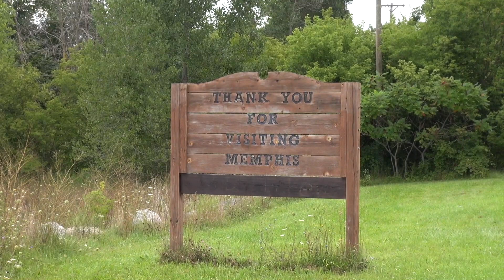CITY OF MEMPHIS COUNCIL MEETING (July 5, 2022)